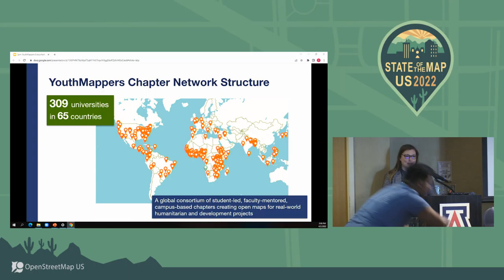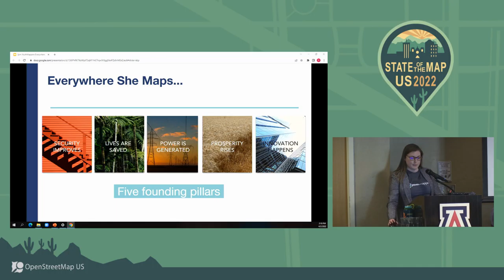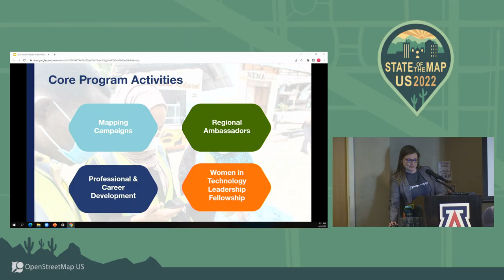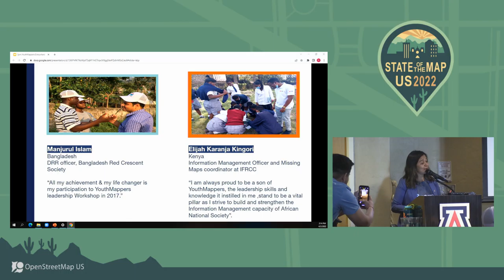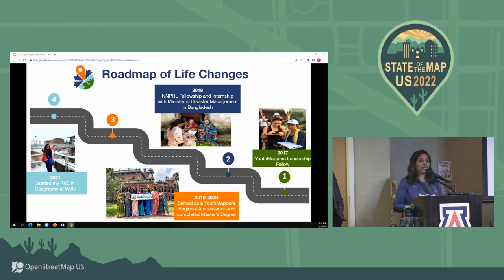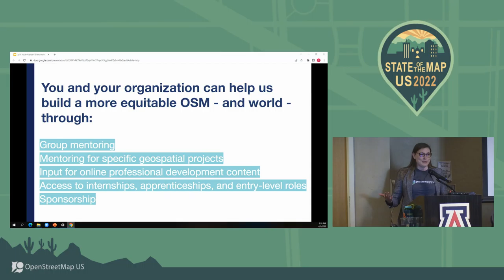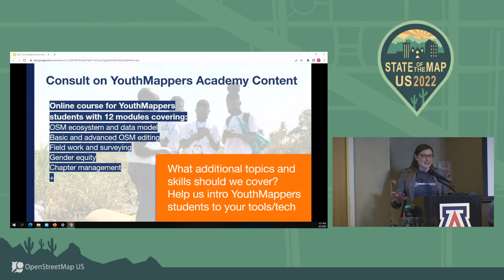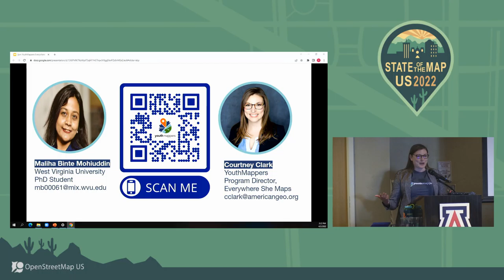How You Can Build a More Equitable OSM with Everywhere She Maps - C. Clark & M.B. Mohiuddin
Full Title: "How You Can Build a More Equitable OpenStreetMap with YouthMappers' Everywhere She Maps" Courtney Clark & Maliha Binte Mohiuddin

"The best experience I ever had." "Everywhere She Maps has opened the door for women." "The Everywhere She Maps Internship Match program is the cornerstone that empowers young women."

These quotes are from women members of the YouthMappers network who participate in our gender equity program, Everywhere She Maps (ESM). Through ESM, we increase women’s participation in and leadership of the YouthMappers network, OSM communities, and a variety of industries. We reach 5,000+ students in over 300 campus chapters across 60+ countries.

ESM wants to collaborate with you and your organization to develop incredible professional development opportunities for women in YouthMappers. We invite you to join us in building a more equitable OSM.